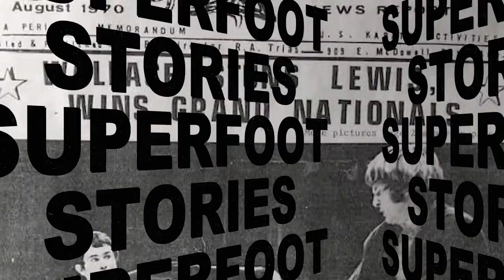Superfoot Stories October 2022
Bill talks about his exhibition match with Japanese champion in 1972 as well as his first meeting with Joe Lewis.